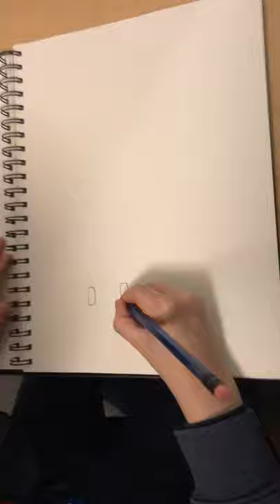How to Draw a Westie